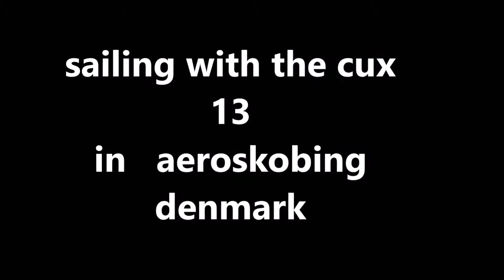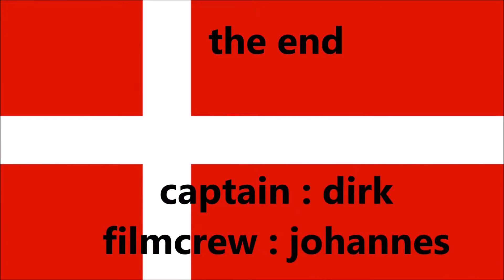cux 13 sailing in aeroskobing denmark (with music)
last time well sailing with the the carson cux 13 i dont claim ownership of the music so relax and watch the video